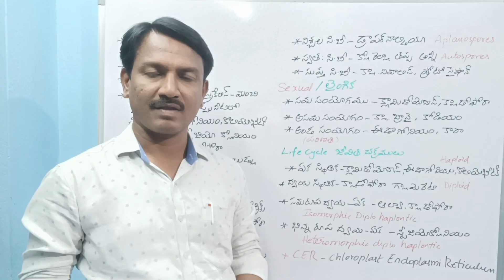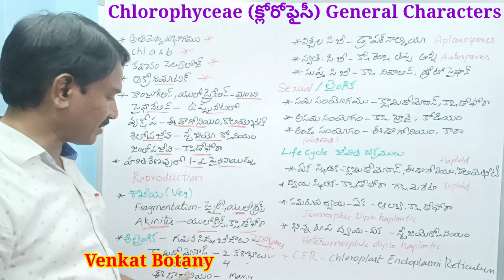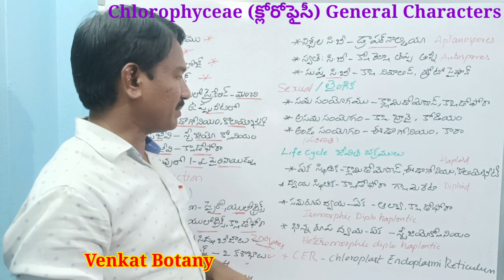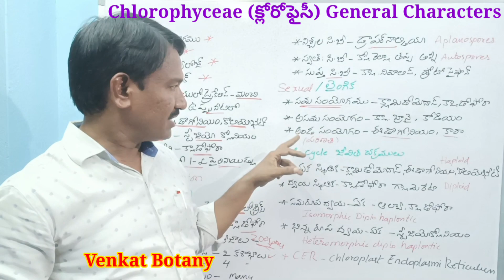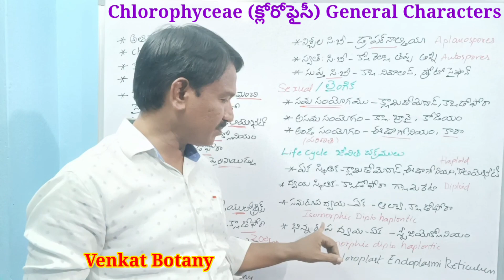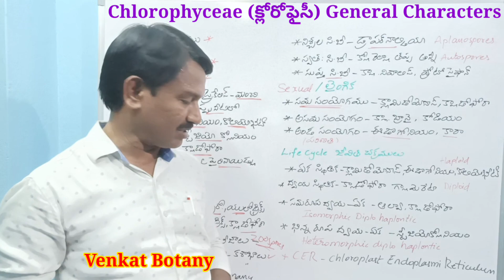Chlorophyceae Characters | క్లోరోఫైసీ సాధారణ లక్షణాలు | JL Botany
objective botany, objective biology, algae, algae MCQ, jl botany study material, chlorophyceae, క్లోరోఫైసి, Chlamidomonas Volvox, chlorophyceae characters